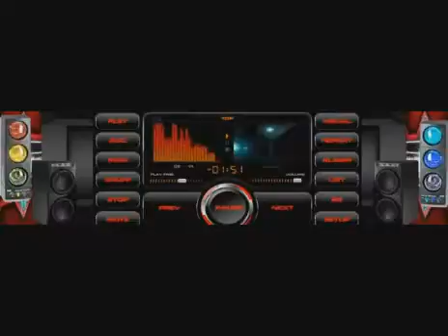竜 の 天空 音楽が眠く勁歌舞曲く軽い音楽 • ¸♪♫♥竜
竜 の天空
く
く
く
一個所以然 一個脾氣 一個妒忌 一個
く
負氣都可能輕易摧毁愛 唯有經歷傷痛
く
才會更了解 愛才會更珍惜愛 很多的價
く
值觀都是平等的 雖說愛是無私的 付出
く
不求代價 但是單方的付出 看不出愛的
く
深度 唯有雙方一起努力 愛才會有溫度
く
く
く